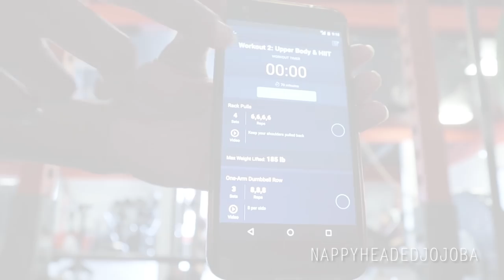Apple Cider Vinegar Drink Recipe + How I Meal Prep Without Sacrificing Variety | NotVlog 0.6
And, I'm on another one of the social medias now.  Here go my IG

My Poshmark closet: @nappyheadedjojo

The fitness program I'm doing right now is Natacha Océane's newest guide, Cut. (which I will review on SheTriedIt)

The "barefoot" sneakers I use to train*

Stuff I use to make meal prep quicker/easier:

Mandoline slicer
Vegetable chopper
Color-coded cutting boards
Food scale
Oven-safe glass meal prep/food storage containers
Plastic meal prep/food storage containers

Music by Otis McDonald, except for "Why We Lose" by Cartoon feat. Coleman Trapp.

Popular Hair Care Practices That I Never Do & WHY -

FAQ - What breed is RayRay?  She is a true mutt.  According to a dog DNA test, she is a mix of 5 different breeds.